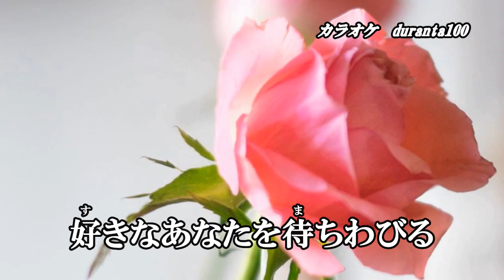『女って…』立樹みか カラオケ 2023年11月8日発売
作詞：立樹みか　作曲：森田圭悟　編曲：伊戸のりお

「宿無しかもめ」のカップリング曲です。

収録内容
1.宿無しかもも　作詞：新條カオル　作曲：弦哲也　編曲：丸山雅仁
2.女って　作詞：立樹みか　作曲：森田圭悟　編曲：伊戸のりお
3.三日月桟橋　作詞：水木れいじ　作曲：北原じゅん　編曲：丸山雅仁
4.宿無しかもも　オリジナル・カラオケ
5.女って　オリジナル・カラオケ
6.三日月桟橋　オリジナル・カラオケ